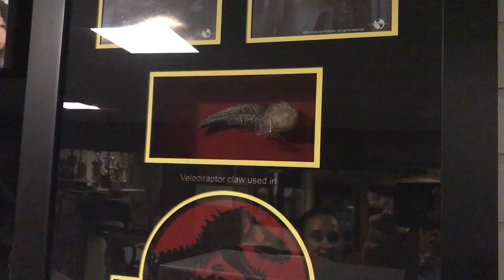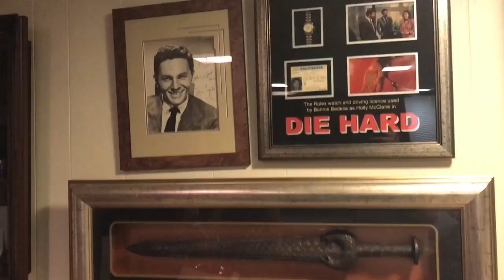Noah's First Haircut...and Another Dang BBQ!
We finally got the Curl king a Haircut! He did so good! Now we are off to Ericas and The FANthony Tony's House for a BBQ and Pool time!
LET’S BE FAM…
WHAT I’M USING…
TRIPOD/HANDLE: Joby Gorillapod
CAMERA: GoPro Hero 4
CAMERA: iPhone 7
MICROPHONE: RODE Video MICRO
fun times family time spring 2017 vlogs YoitsAnthony